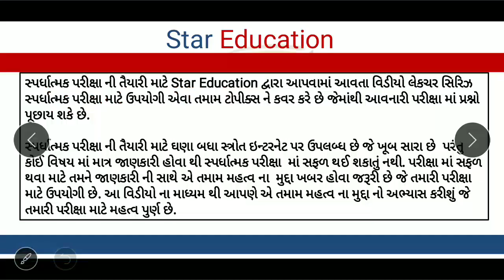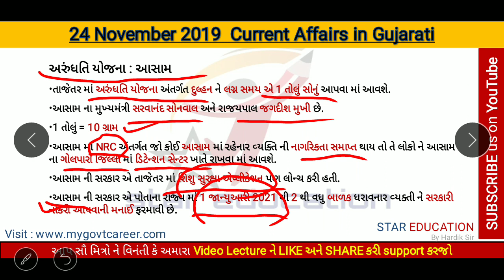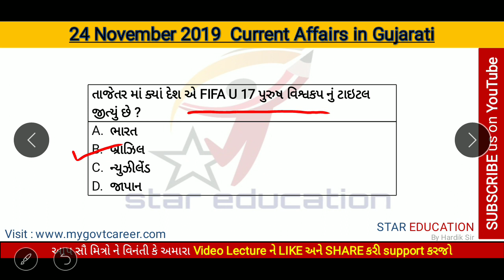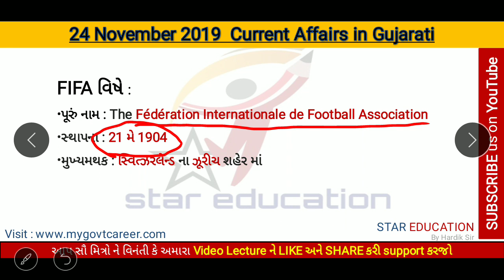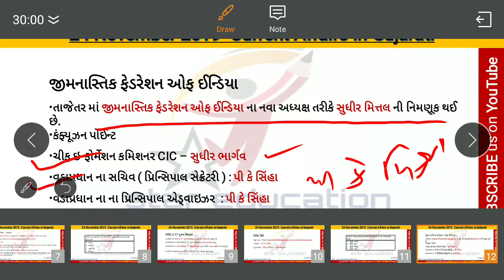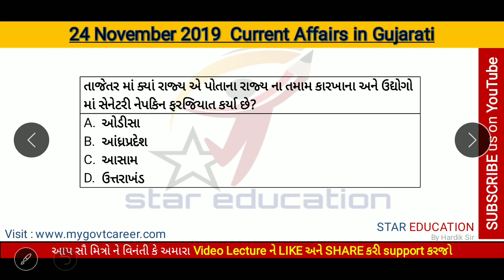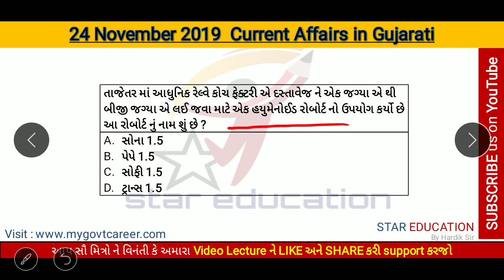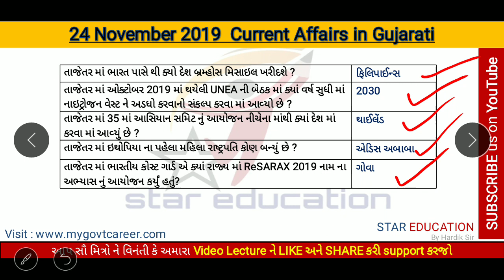24 November 2019 Daily Current Affairs in Gujarati for GPSC GSSSB DYSO Exams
hi friends
24 November 2019 Daily Current Affairs in Gujarati for GPSC GSSSB DYSO Exams